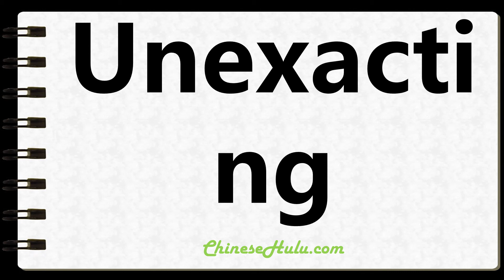How to Write Unexacting in Chinese